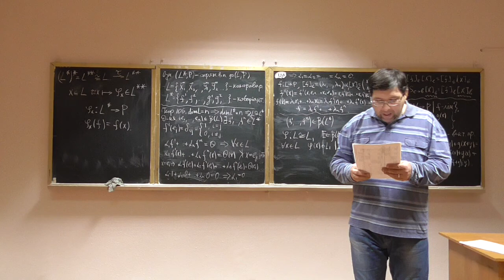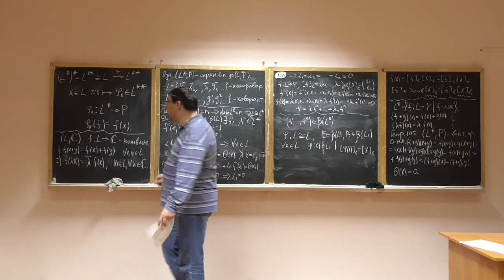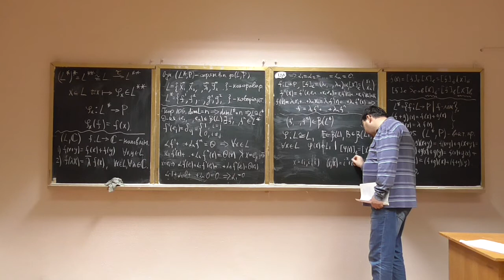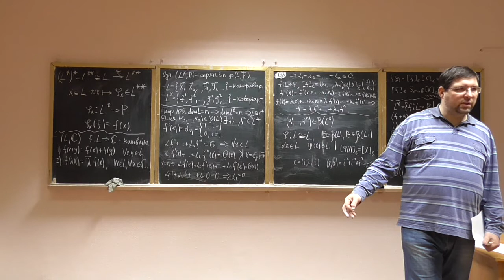Алгебра та геометрія, лекція 33-3: напівлінійні функції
Розглянуто такі питання:
-- напівлінійні функції: означення та пояснення, навіщо вони потрібні.